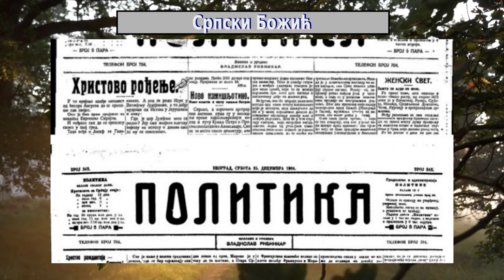Српски Божић / Serbian Christmas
Запис о прослави српског Божића с почетка 20. века.
Zapis o proslavi srpskog Božića s početka 20. veka.
A testimony about the Serbian Christmas celebration from the beginning of the 20th century.